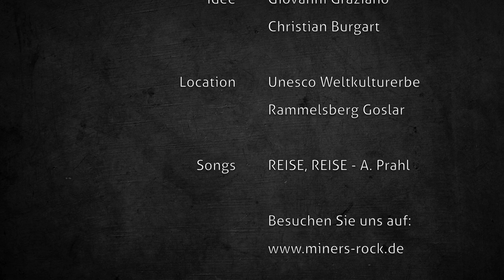Axel Prahl - Reise Reise (live durch den Welterbefilter) beim MINER'S ROCK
Axel Prahl und sein Inselorchester beim MINER'S ROCK am
16. Dezember 2016 in Goslar. Dieses Video entstand nach einer Idee von Giovanni Graziano und Christian Burgart als Welterbefilter.